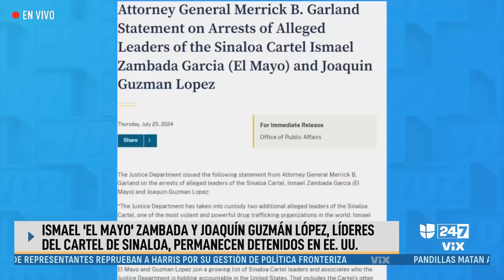Lo mejor de Noticias Univision de la mañana | viernes 26 de julio de 2024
Barack y Michelle Obama anuncian su respaldo a Kamala Harris como candidata presidencial de los demócratas. En otras noticias, Ismael ‘El Mayo’ Zambada y Joaquín Guzmán López, líderes del Cartel de Sinaloa, permanecen detenidos en Estados Unidos. Asimismo, te explicamos quiénes son Ismael ‘El Mayo’ Zambada y Joaquín Guzmán López.

Maity Interiano